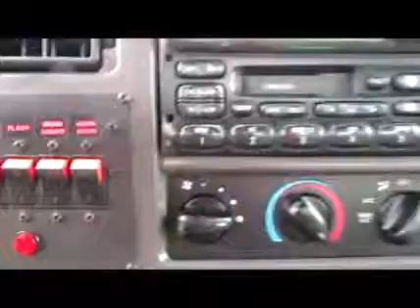2001 FORD F650 XLT SD For Sale